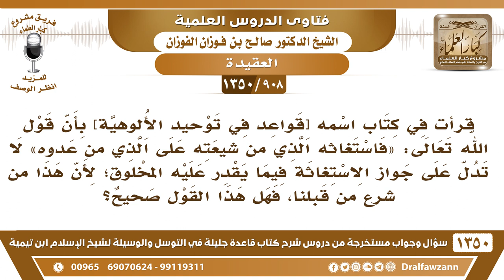[908 /1350] قرأت في كتاب بأن قوله تعالى "فاستغاثه الذي من شيعته" لا تدل على جواز الاستغاثة بالمخلوق؟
-[908 /1350] السؤال: قرأت في كتابًا اسمه [ قواعد في توحيد الألوهية ] بأن قول الله تعالى: فاستغاثه الذي من شيعته على الذي من عدوه [ القصص: 15 ] لا تدل على جواز الاستغاثة فيما يقدر عليه المخلوق؛ لأن هذا من شرع من قبلنا، فهل هذا القول صحيح؟
الجواب: لا، هٰذَا كلام جاهل، ليس بكلام عالم، فلا يؤخذ هٰذَا الكلام، لَا بُدَّ أنَّ هٰذَا عصري.
للاشتراك في قناة الشيخ صالح الفوزان
أسئلة وأجوبة من شرح قاعدة جليلة ( 1350 ) مقطع

للاستفسار والإقتراحات والدعم
رئيس الفريق
لمشروع كبار العلماء